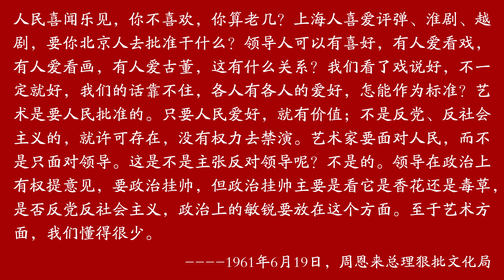人民喜闻乐见，你不喜欢，你算老几？上海人喜爱评弹、淮剧、越剧，要你北京人去批准干什么？领导人可以有喜好，有人爱看戏，有人爱看画，有人爱古董，这有什么关系？